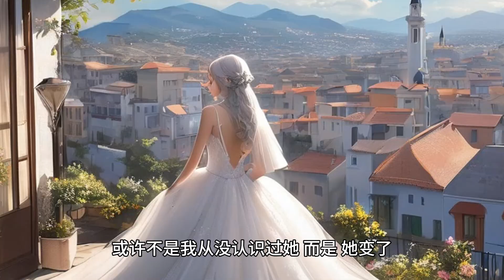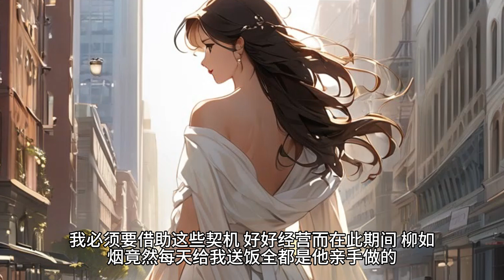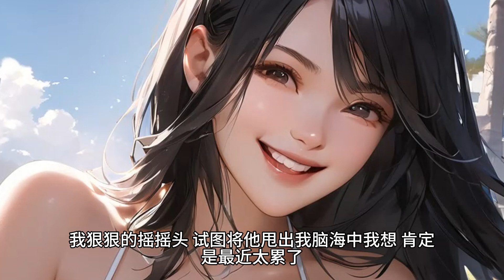《丈母娘命悬一线时，主刀医生妻子却选择陪白月光》丈母娘的骨灰沉甸甸的。我紧紧的抱在怀里，眼泪已经流干了。柳如烟这个时候才匆匆赶回来，她什么也没问，一个巴掌狠狠的朝我打来